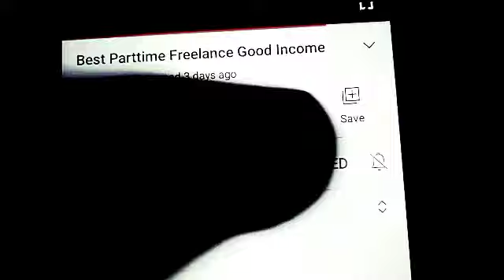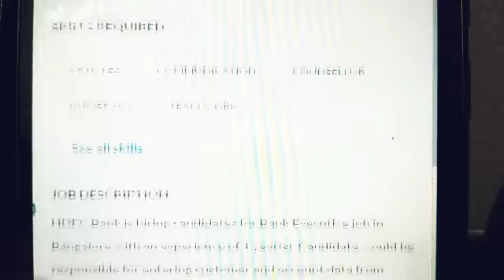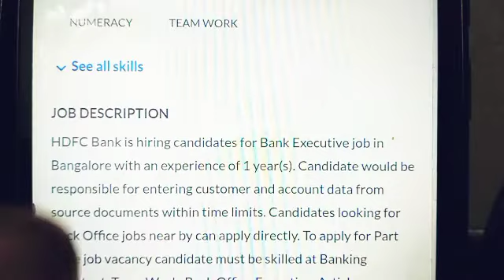work from home jobs || work from home online jobs